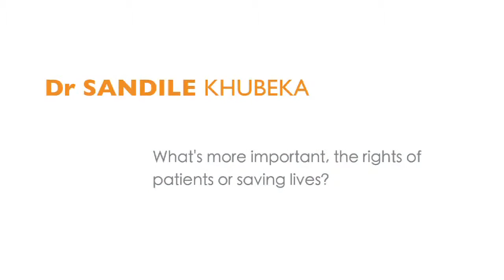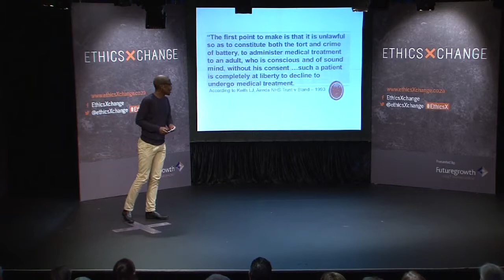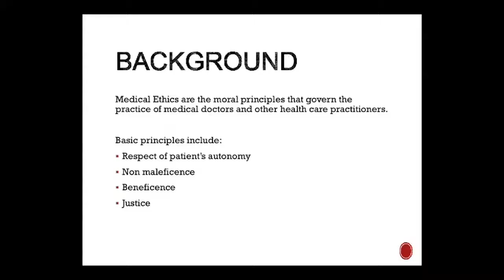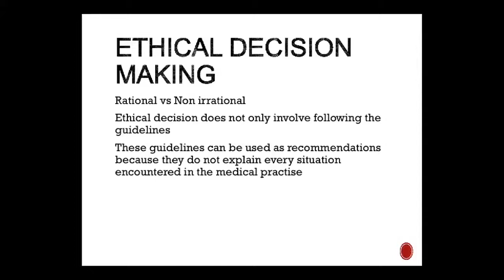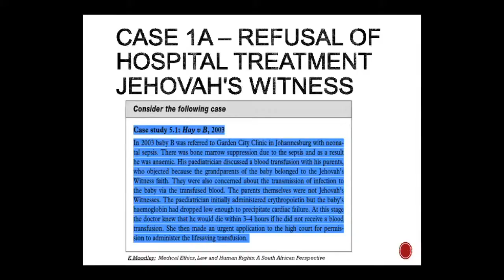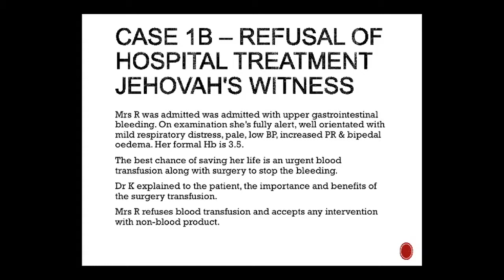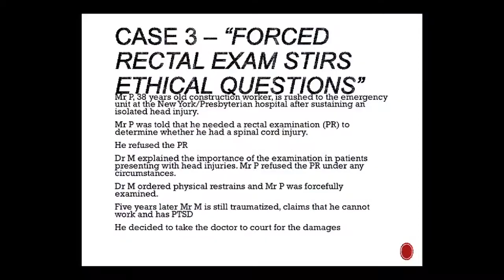Dr Sandile Khubeka: What’s more important, the rights of patients or saving lives?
Dr Sandile Kubheka is the youngest person to qualify as a medical doctor in South Africa. He had an ordinary childhood growing up in rural KwaZulu-Natal. But one thing always set him apart; he has always been the bright star among his peers. He spoke at EthicsXchange. for more information.